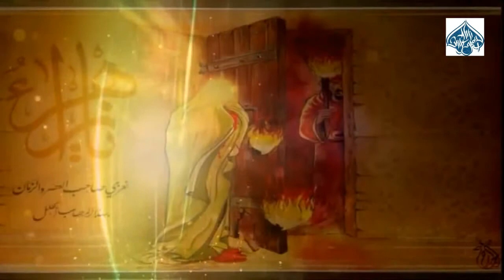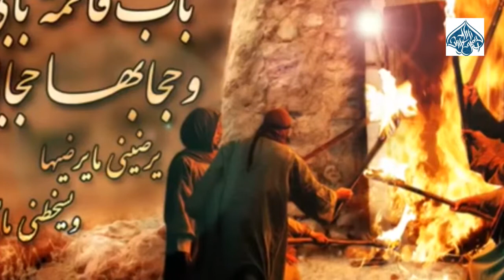Ehli Beyt qrupu Zehra ya Zehra 2015 (Ashigi Huseyin)